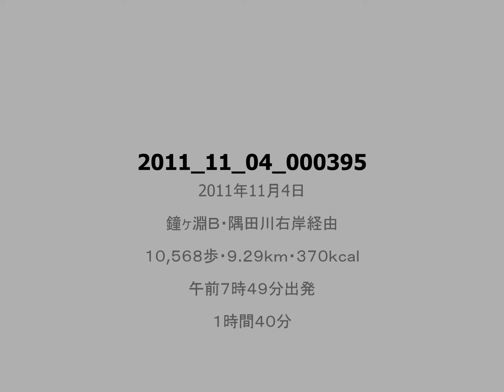靄かスモッグか見え難い東京スカイツリー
鐘ヶ淵Ｂ・隅田川右岸経由、平成２３年１１月４日（金･晴）午前７時４９分出発